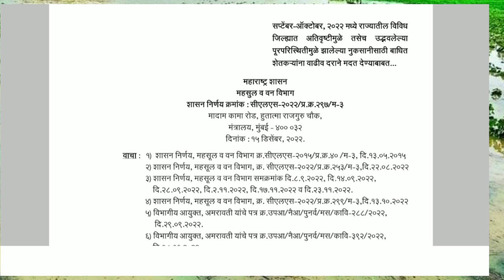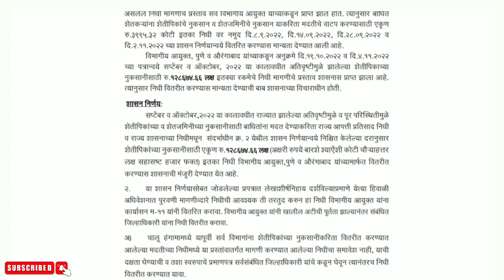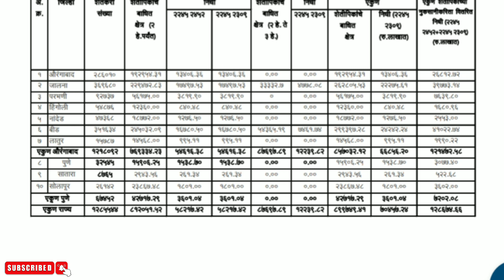या 10 जिल्ह्यातील शेतकऱ्यांना मिळणार हेक्टरी १३,६०० रुपये ; निधी मंजूर ll नुकसान भरपाई ll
या 10 जिल्ह्यातील शेतकऱ्यांना मिळणार
हेक्टरी १३,६०० रुपये ; निधी मंजूर

kharippikvimavima 2020
कृषि गाइड
पीकविमावाटप सुरु
पीकविमा 2022
पीकविमा2022 आला
पीकविमा2022 यादी
kharippikvimavima 2020
कृषि गाइड
पीकविमावाटप सुरु
पीकविमा 2022
पीकविमा2022 आला
पीकविमा2022 यादी